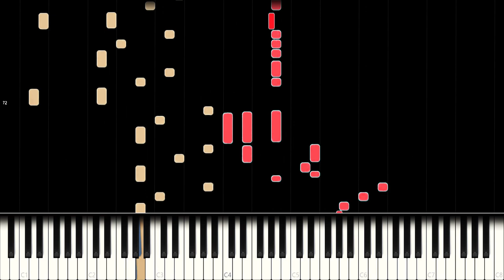Jackson Wang: 100 Ways (Piano Cover)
Jackson Wang: 100 Ways

Jackson Wang's 100 Ways presents a fresh take on a common theme and manages to be completely original while being very catchy. I tried to keep the cover true to the original while making it fit as a piano piece so some parts of the song have been changed accordingly.

Side notes: This is now my favorite song from Jackson, right after Papillon.

What do you think of obligatory military duties in different countries (are they even needed)?